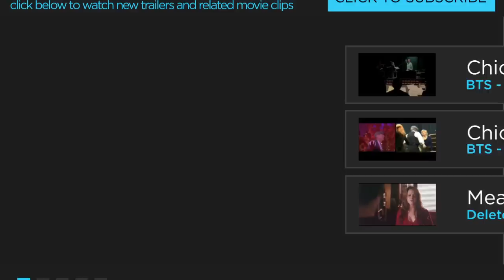Chicago Deleted Scene - What Became Of Class? (2002) - Catherine Zeta-Jones Musical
Murderesses Velma Kelly (a chanteuse and tease who killed her husband and sister after finding them in bed together) and Roxie Hart (who killed her boyfriend when she discovered he wasn't going to make her a star) find themselves on death row together and fight for the fame that will keep them from the gallows in 1920s Chicago.